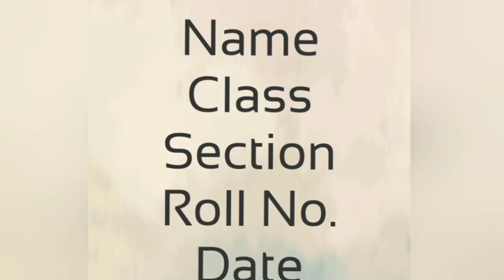Class VI - G K - 19/01/2022